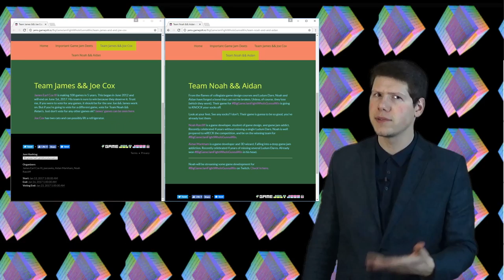Big Game Jam Fight: Who Is Gunna Win Who Is Gunna Lose Game Jam Announcement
Big Game Jam Fight: Who Is Gunna Win Who Is Gunna Lose Game Jam